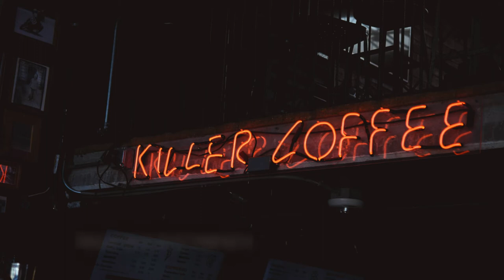TrueArtRealAffectionPart4- Noir Et Blanc Vie | Destination Music| Copyright free Music | Vlog Music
Song Title: TrueArtRealAffectionPart4
Genre: R&B & Soul
Mood: Calm
Cover art from gdtography
Music from Noir Et Blanc Vie